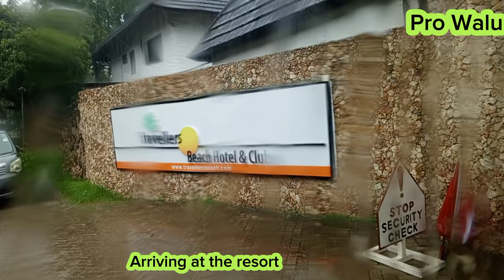TRAVELLERS BEACH HOTEL & CLUB BAMBURI MOMBASA, KENYA ARRIVAL//Staycation Vlog Dec 2023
Pro Walu Is a Kenyan Digital Content Creator with curiosity of exploring the world. I'm dedicated to bring you the best African Culture and real life contents on this channel @prowalu which will inspire you to explore new worlds, cultures and magical scenes in Kenya, Africa and beyond.